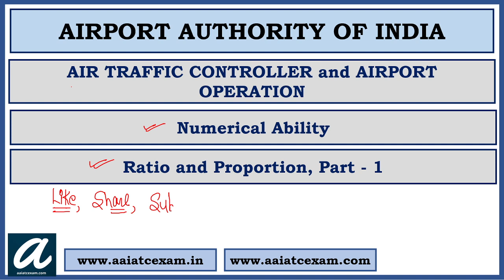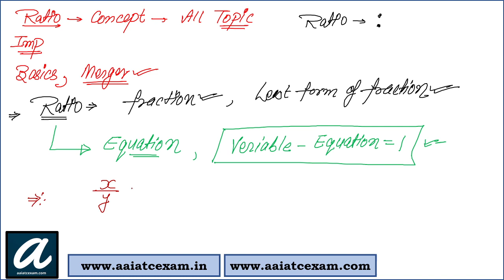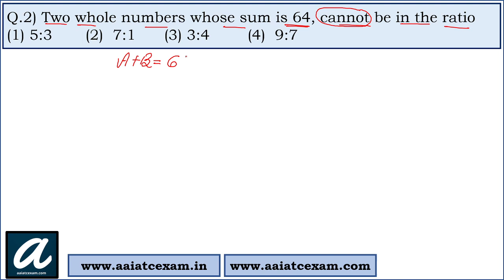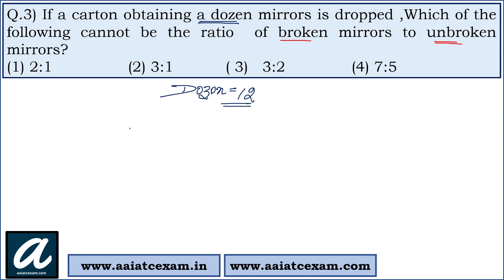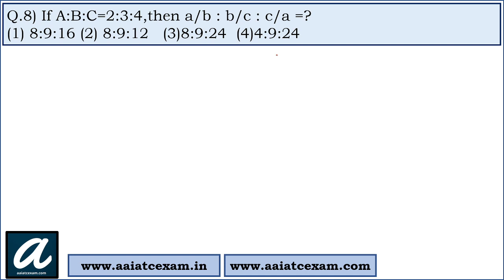Ratio and Proportion , Part - 1 | Numerical Ability | AAI ATC 2021 | AAI AO 2021